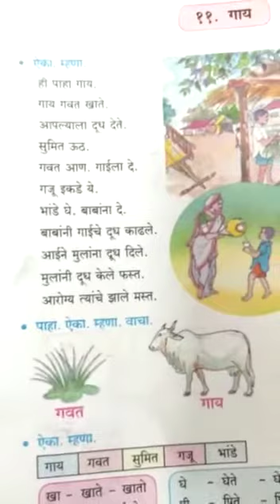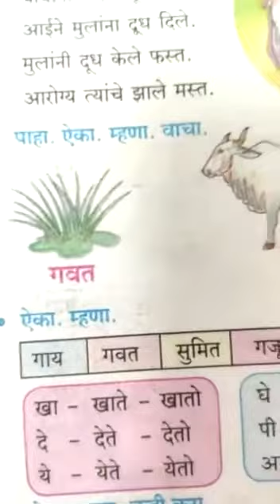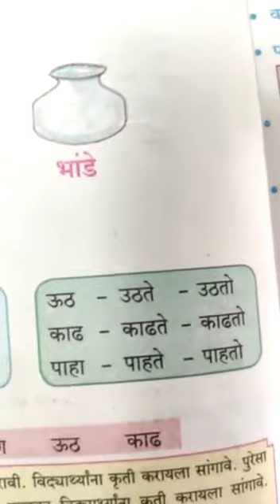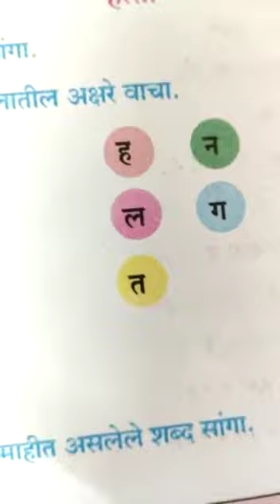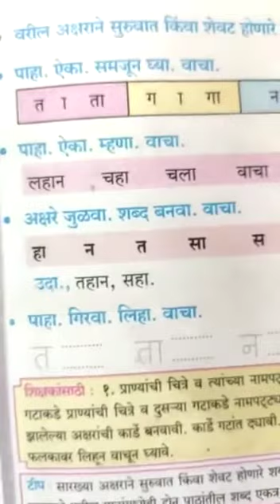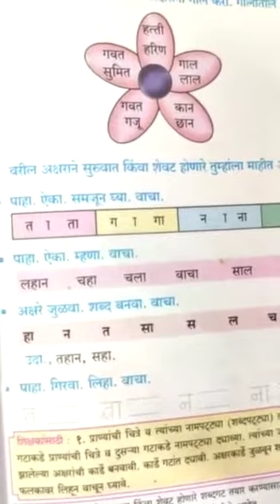इयत्ता तिसरी मराठी (११.गाय)